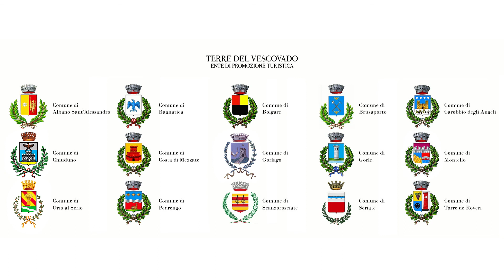Sorsi di Cultura, a cura di Dorian Cara - Matthias Stomer a Chiuduno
Terre del Vescovado ha il piacere di presentare all’interno della propria collana “Degustare l’Arte”, finalizzata alla valorizzazione culturale e turistica dei borghi, dei sapori e delle terre del Serio, i contributi video “𝗦𝗼𝗿𝘀𝗶 𝗱𝗶 𝗖𝘂𝗹𝘁𝘂𝗿𝗮”, a cura di Dorian Cara.
Brevi videoclip vi porteranno alla scoperta di alcuni dei capolavori che fanno di Terre del Vescovado una delle eccellenze culturali della provincia di Bergamo e dell’intera Lombardia.
In questo appuntamento Dorian Cara  vi accompagnerà “virtualmente” alla scoperta del dipinto dell’Assunta di Matthias Stomer a Chiuduno.